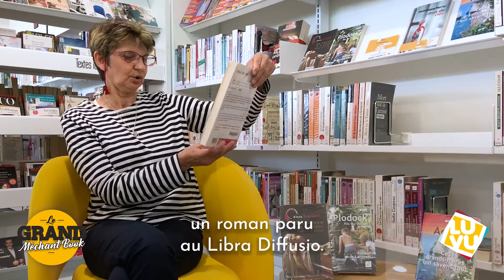Et le lauréat 2021 du Prix LuVu est... - Grand Méchant Book #70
Dans cet épisode du Grand Méchant Book, Régine vous dévoile le lauréat du Prix LuVu 2021 ! Elle vous présente également "Les chats de l'écrivaine" de Muriel Barbery, un ouvrage illustré par Maria Guitart.